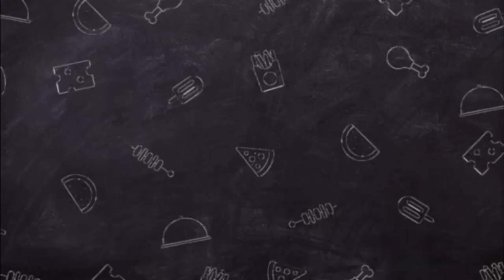Honey Glazed Butter Buns!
Ingredients:

1 cup warm milk
1 egg
3 tbsp. brown sugar
3 tsp. yeast
3 tbsp. honey
3 cups all-purpose flour
1 tsp. salt
1/4 cup unsalted butter
100 grams cheese
1 tsp. vanilla

Bake 180C for 30 to 40 minutes